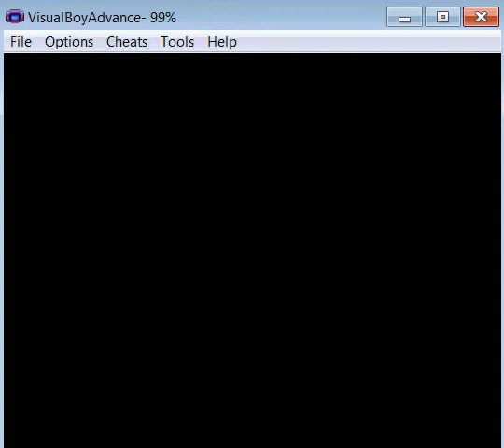FF6 Advance Gigantaur Bonus Boss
very happy with the end outcome
gaia gear quake and reraise, let edgar die as he couldnt wear gaia gear